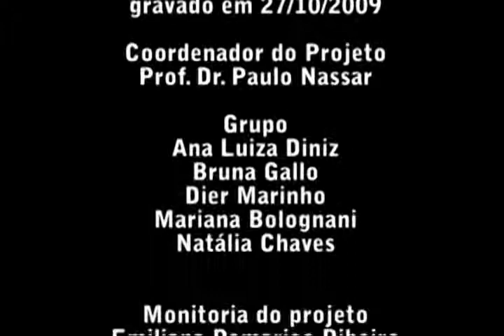Memórias Ecanas com Roseli Fígaro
Este vídeo é resultado do trabalho desenvolvido pelo Prof. Dr. Paulo Nassar com seus alunos do 6º Semestre do curso de Relações Públicas, da ECA/USP, em 2009, para a disciplina de Produção Audiovisual. Neste vídeo há memórias da Profa. Dra. Roseli Fígaro. Este é um projeto contínuo sobre as Memórias Ecanas, em que são apresentadas diversas memórias de quem faz história na ECA USP.